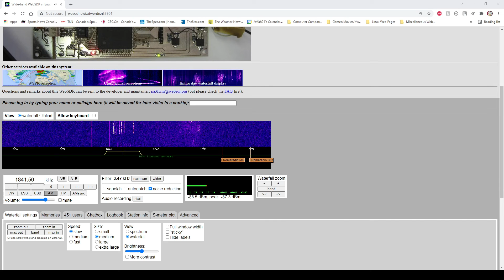Unknown Shortwave Signal 1840-1843Khz AM (01-20-2022 05:04 UTC)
Unknown signal heard via the University of Twente WebSDR. It's about 3Khz wide if all part of the same signal with the center being 1841.5 Khz